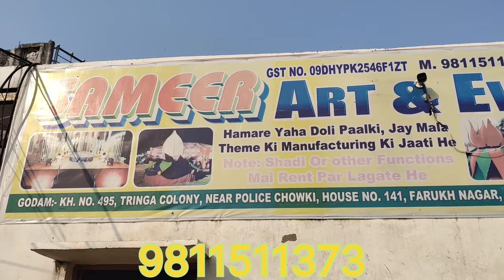हाईडोलिक तीस हजार में 2022 Buy Contact No.9811511373 Kamal Hydraulic Dil Hydraulic,2023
Hello Dosto Aaj Mai Aap Logo Ko Kamal Hydraulic Dil Hydraulic Wedding Stage Hydraulic Dikhane Ja Raha Hoon Please Video Pasand Aaye To Video Ko Like Kare Hamare Channel Ko Subscribe Kare Thank My All Youtube Family

Kamal Hydraulic Price-70000,82000

Dil Hydraulic Price.36000

Address-Gajiyabad New Delhi